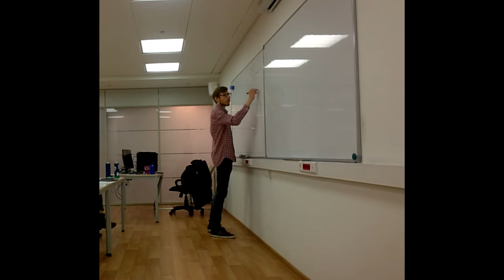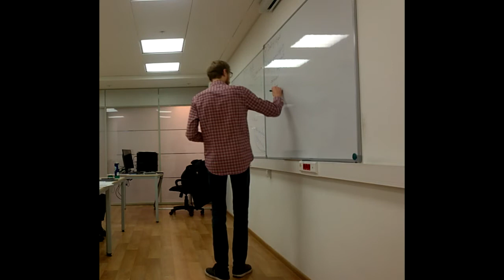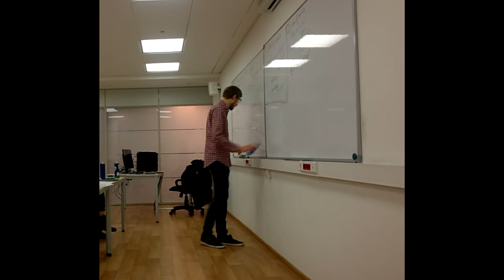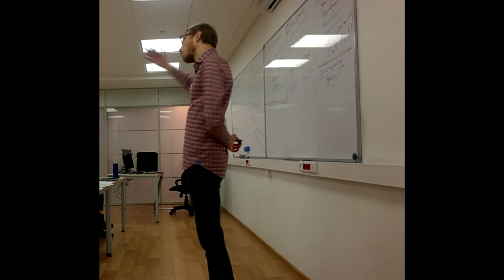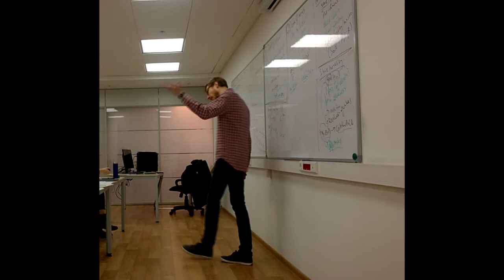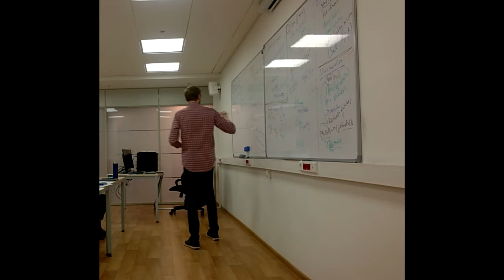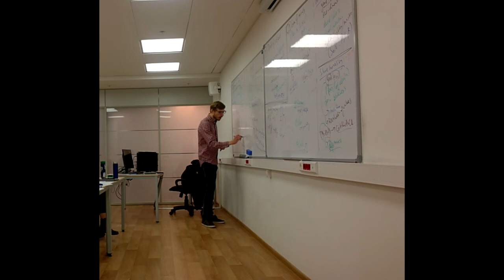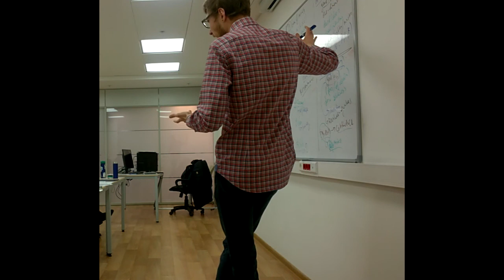Nietzsche and Social Theory | PhilSci19 14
Moral, Social & Political Philosophy of Friedrich Nietzsche
Genealogy of Morals
Slave & Master Morality
Revaluation of Values
The Übermensch